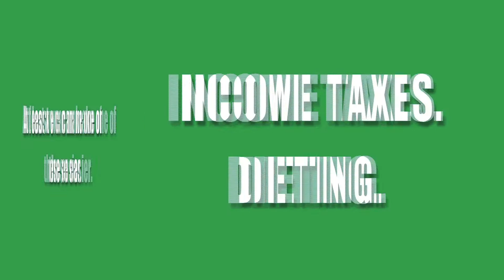Mitch Hewitt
Chardon head football Mitch Hewitt talks about his team's 28-0 Week 1 versus West Geauga.